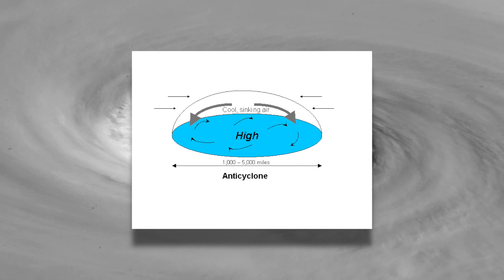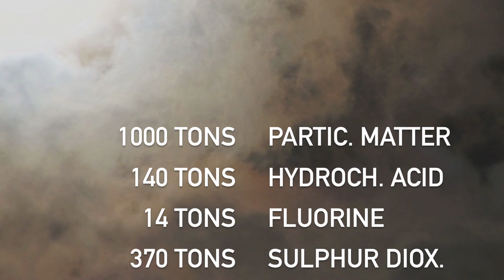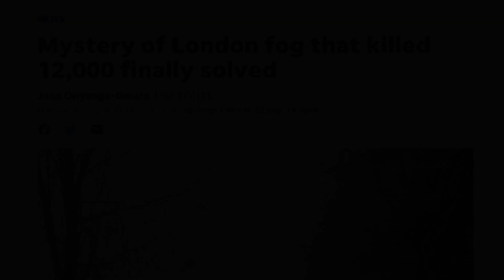Acidic Fog Killed 12,000 People in London in 1952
On the morning of December 5th, 1952, the people of London woke up to their typically foggy city. The weather that day though was unusually cold and there was practically no wind. Unbeknownst to the citizens at the time though, this wasn’t their normal fog, and it wouldn’t leave until Tuesday, December 9th, 4 days later.

Sitting above the city was something called an anticyclone, which is a weather event that causes a particular area to be overly calm, caused by cyclical winds around that area. Londoners already being used to their foggy city first went about their days as normal, but when the fog didn’t go away, and started to feel more and more toxic, Londoners knew something was wrong.

Media:

Images licensed from Alamy.